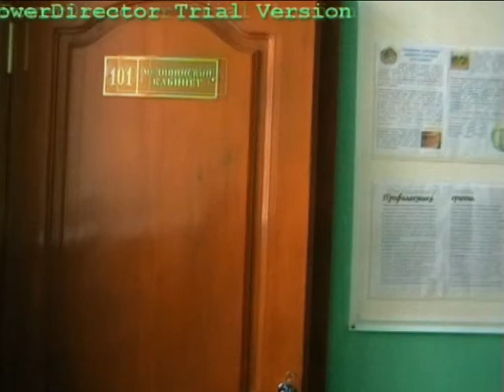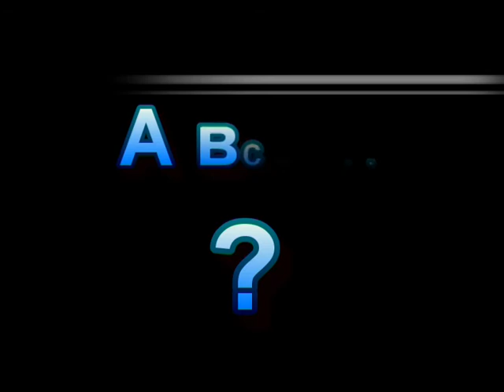Спорт в 9 а